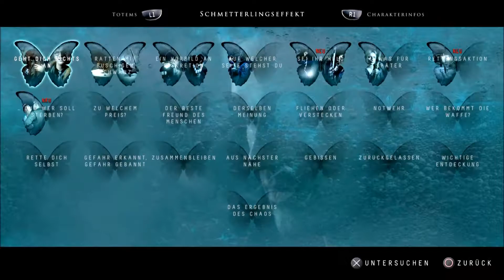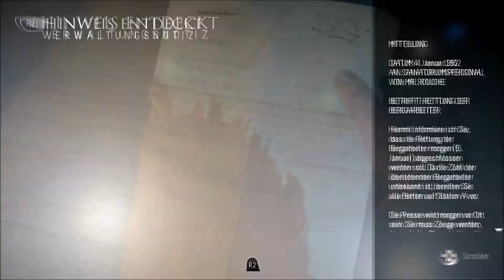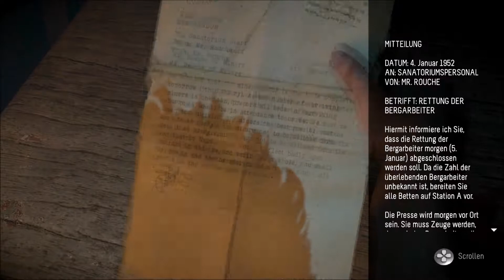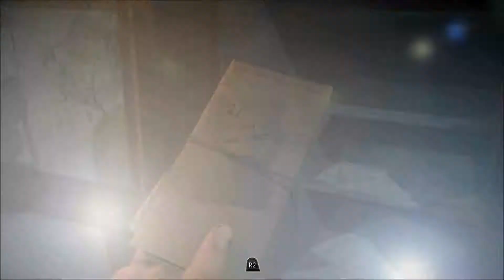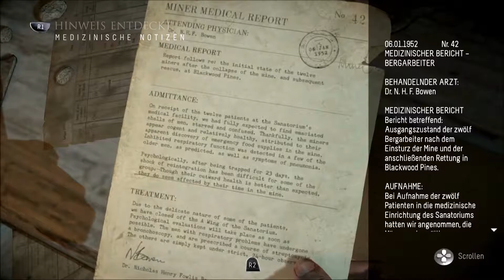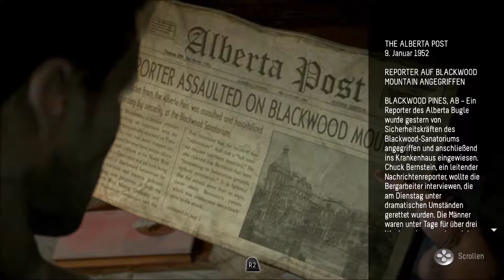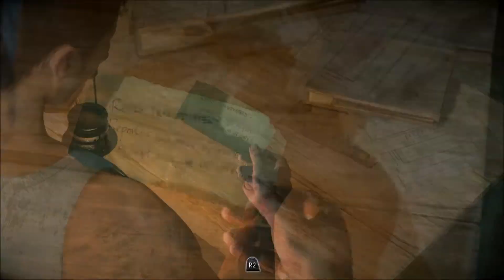Let’s Play Until Dawn #010 [Deutsch] [HD+] - Im Blackwood Pines Sanatorium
«Until Dawn»
Plattform: PC
USK: 18
Entwickler: Supermassive Games
Publisher: Sony Computer Entertainment
Genre: Action-Adventure
EU Release: 26.August 2015